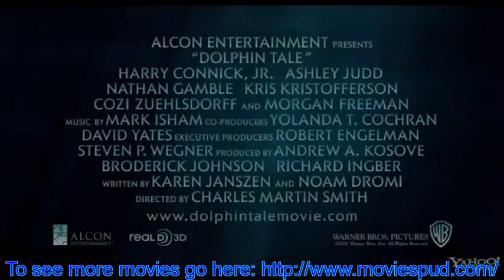Dolphin Tale Official Trailer‬‏